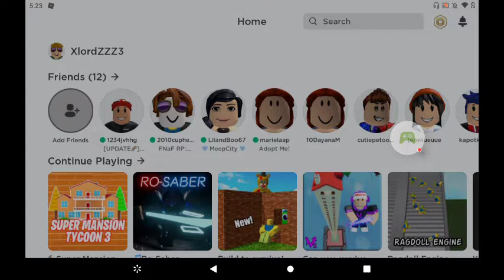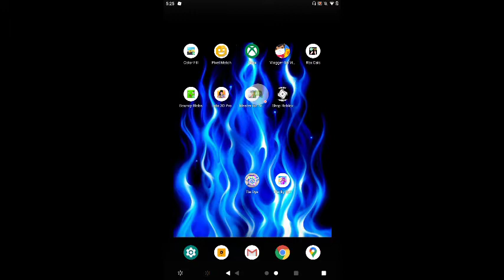How to get free robux